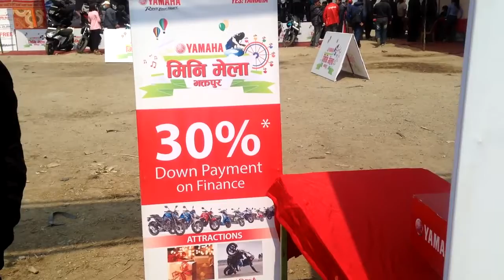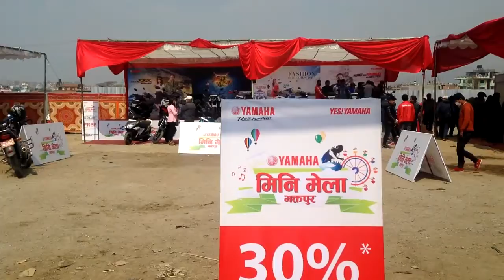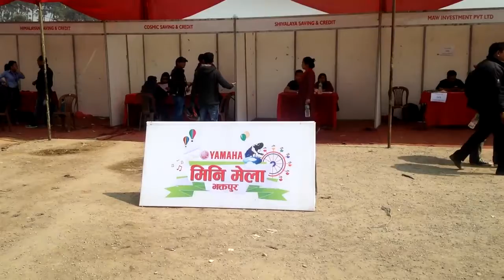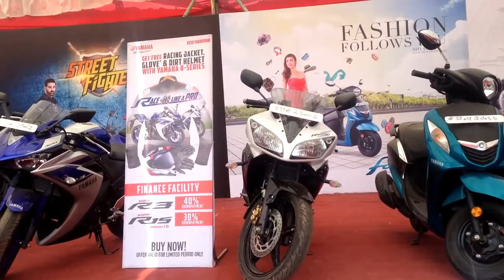Yamaha || Mini Maylla At Bhaktapur || Tecno In Nepali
नमस्ते साथीहरु यस video मा यहाँहरु लाई भक्तपुरमा लागेको Yamaha motorcycle को मिनीको जानकारी राखेकाे छु । जहाँ पुराना मोटरसाइकल दिएर नयाँ मोटरसाइकल को Xchange offer राखेकाे छ